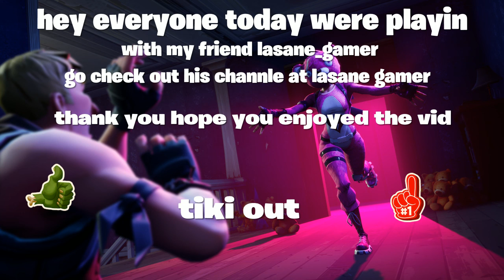Fortnite with Lasane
Playing Duo Squds with my friend